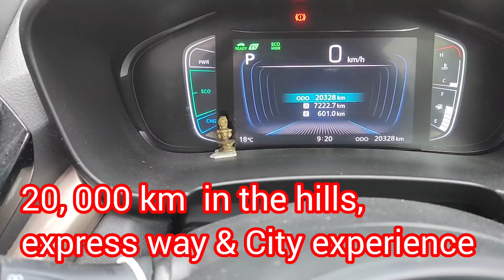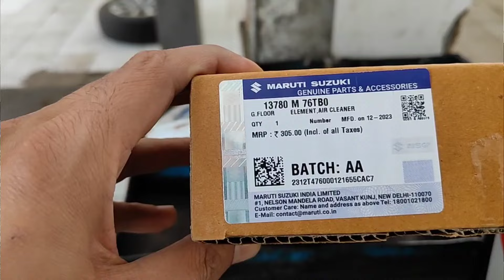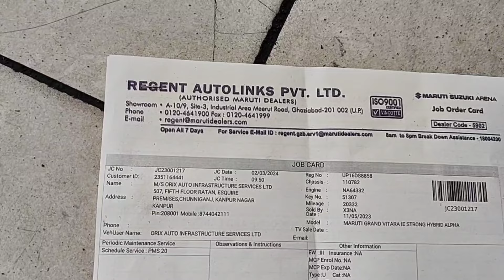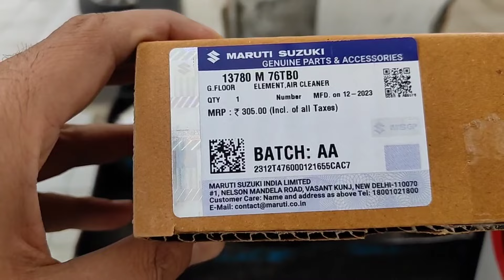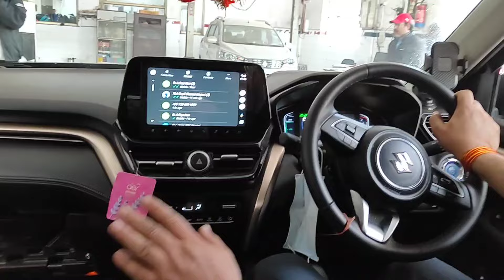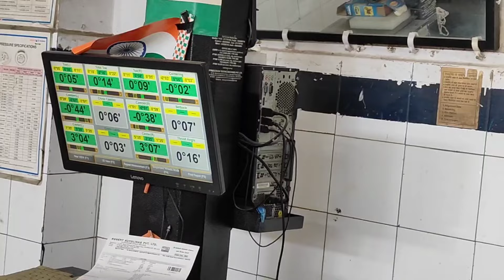Grand Vitara Alpha+ Strong Hybrid User & Technical post 20,000Kml Service Cost I Avg in City&Highway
Todays video is on All new Grand Vitara 4th service experience. I have tried to show full process of how the service is done .I hope you will enjoy this vlog and for latest updates on my car , Do Subscribe this channel.

Maruti Suzuki Grand Vitara 2023 Alpha Plus Hybrid Top Model Review |2023 Grand Vitara Alpha+ Hybrid

On-Road Price -₹23,23,719 Lakh*

Maruti Suzuki & Toyota under their JV developed a Premium Mid-Size SUV which is called as the Grand Vitara. Toyota’s version of the Grand Vitara is called as the Toyota Urban Cruiser Hyryder.

The Grand Vitara is the first Strong Hybrid SUV from Maruti Suzuki. The Grand Vitara is available in Mild Hybrid & Strong Hybrid Version. Maruti Suzuki is also offering you a CNG option in 2 variants Delta & Zeta.

The Grand Vitara is also available with a AWD system from Suzuki called as the All-Grip Select offered in the Alpha Mild Hybrid Variant.

The Strong Hybrid version called as the Intelligent Electric Hybrid is offered with a 1.5L 3 cylinder Atkinson Cycle Petrol Engine which is developed by Toyota,which uses AC Synchronous Motor & Toyota’s Hybrid Synergy for Hybrid System.

The Strong Hybrid Produces 115 ps & 141 NM of torque (Combined Output) mated to a e-CVT transmission  The Strong Hybrid version is available only in two variants Zeta+ & Alpha+
While the Mild Hybrid called as the Smart Hybrid gets a 1.5L 4 cylinder petrol engine producing 103 ps, mated to a 5 speed M/T or 6 speed A/T
Mild Hybrid variants are Sigma,Delta,Zeta & Alpha

The Grand Vitara is loaded with features like 360 camera ,ventilated seats, panoramic sunroof & more